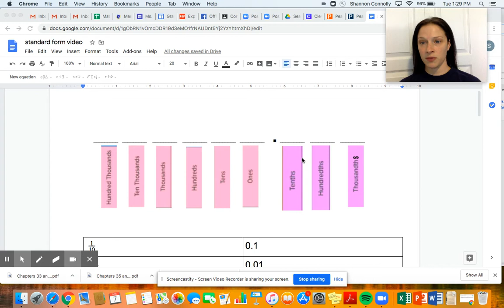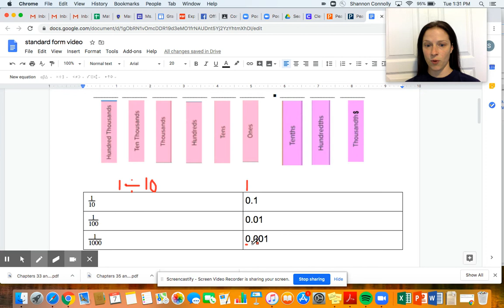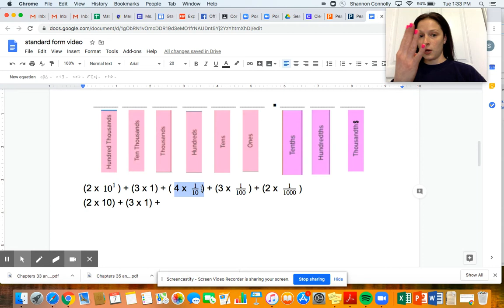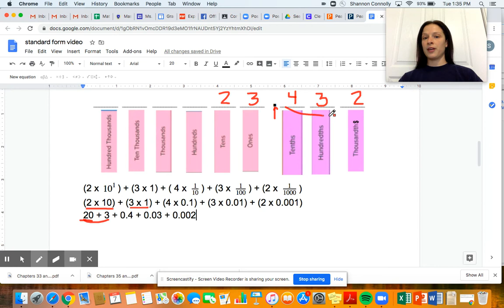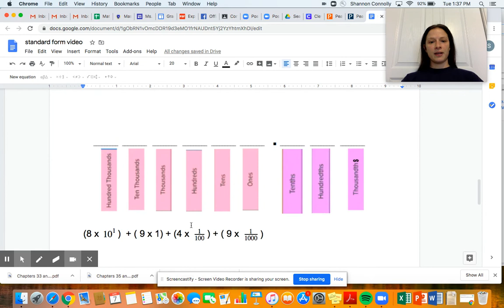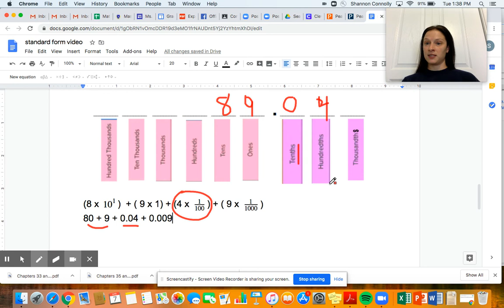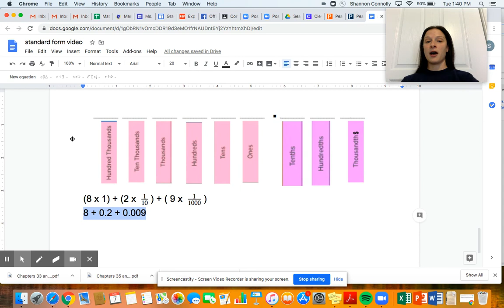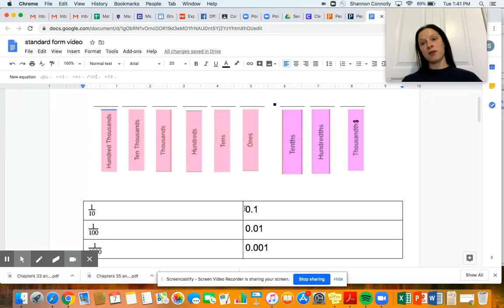Writing a Number in Standard Form (DECIMALS - GRADE 5)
This video explains to students how to write numbers in standard form when given expanded form with decimals.  I do not go into exponents in this video.  Be sure to check out the video called "Writing a Number in Standard Form from Expanded Form with Exponents (Grade 5)" to learn more about the powers of 10 and writing whole numbers in standard form when given exponents.  This is a fifth grade standard in MA.